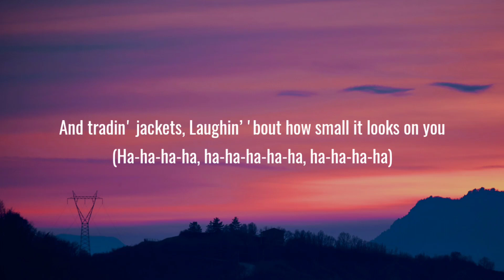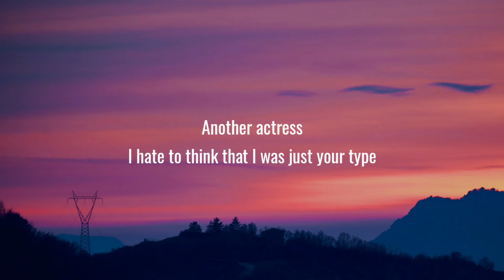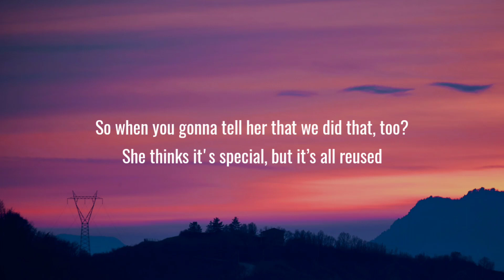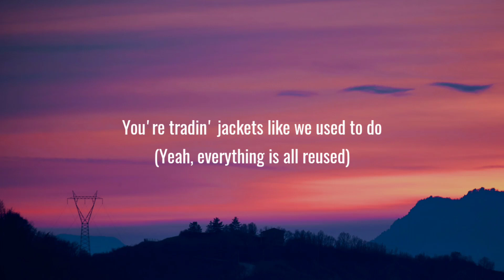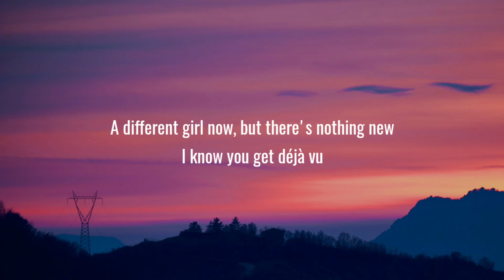Olivia Rodrigo - deja vu (Lyrics)